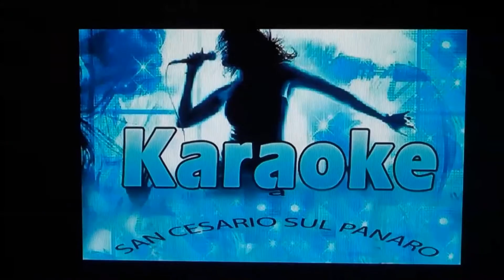Elena e Filippo al KARAOKE della Sagra di San Luigi a San Cesario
San Cesario sul Panaro, sabato 5 settembre 2015. Elena e Filippo cantano "Il Gatto e la Volpe", dedicata alla loro mamma, a "Libera la voce", il Karaoke della sagra di San Luigi.